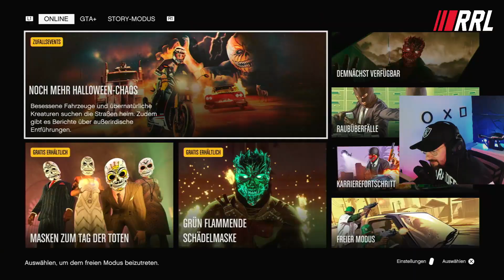🎃 GTA MASTERS: Halloween Special | GTA Online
GTA Masters ist ein wöchentliches GTA Turnier auf der PlayStation 5. Einzelspieler und Crews können jeden Donnerstag um 20.30 Uhr teilnehmen.

Gespielt werden alle Modi von Deathmatches über Rennen bis hin zu LTS und KOTH.
►Du möchtest uns supporten?